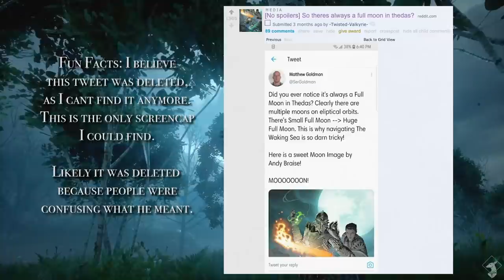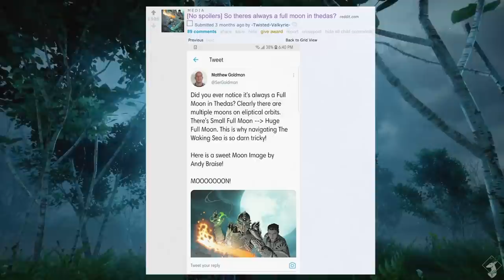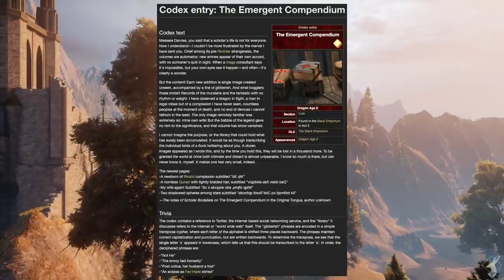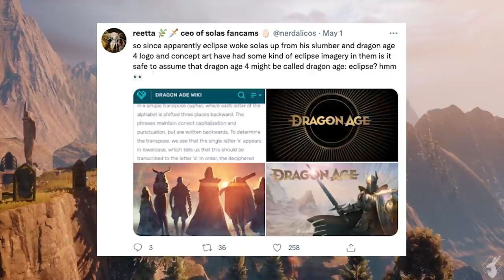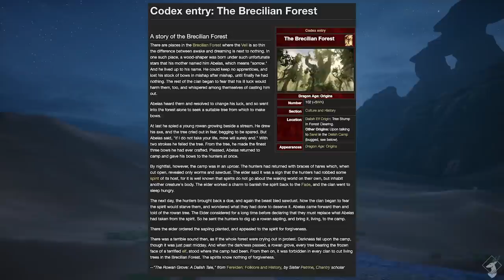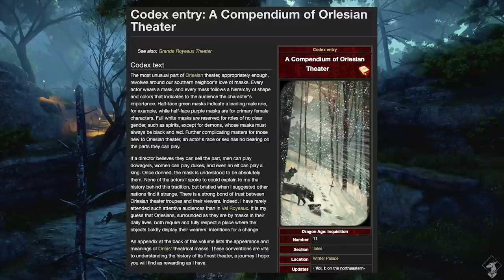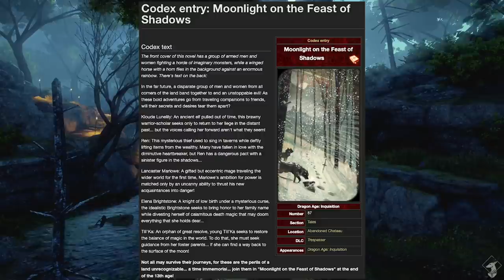Thedas Astronomy {Lore- Spoilers All}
Welcome, welcome! Curious about the stars you see? Wondering where that other moon went? Excited about an eclipse? Then come and listen to what is known~

This video does contain major story spoilers for the Dragon Age games and other related media.